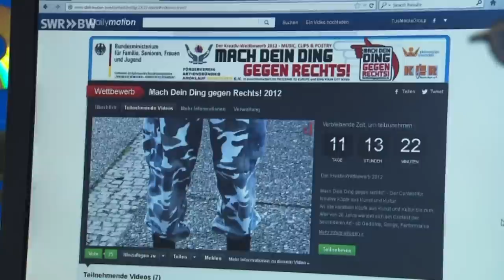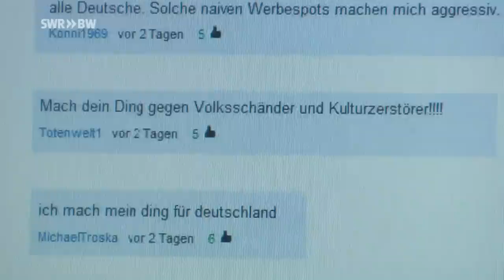►►Mach Dein Ding Gegen Rechts - Beitrag in der SWR Landesschau Baden Württemberg "KulTour" (7us)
TV-Beitrag des SWR - Landesschau Baden Württemberg "KulTour"
Ausgestrahlt am 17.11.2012 um 19:15 Uhr
Hier der Ausschnitt betreffend der Aktion "Mach Dein Ding gegen Rechts!"

MDDgR 2012
Initiiert vom Aktionsbündnis AMOKLAUF Winnenden und unterstützt durch das Bundesministerium für Familie, Senioren, Frauen und Jugend.

Im Beitrag u.a. die legendäre Punkrockband noRMAhl,
die deutsche Songpreisträgerin Steffi-Mira, die Schulband "Fast Alaska" und "Around us", ein Bewerber-Act des Contests.

Finale ist am 13.12.12 in Winnenden
Es spielt

Der Mottosong "Die Farbe Deiner Haut" bei AMAZON